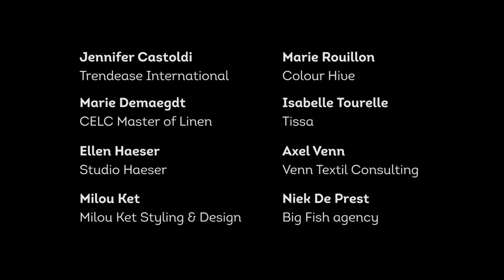Axel Venn talks 'Inkarnat' colors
We asked the MoOD concertation members to pick their three favourite colours and tell us which trend will become the most influential. Axel Venn, Venn Textil Consulting Berlin, talks ‘Inkarnat Farben”.